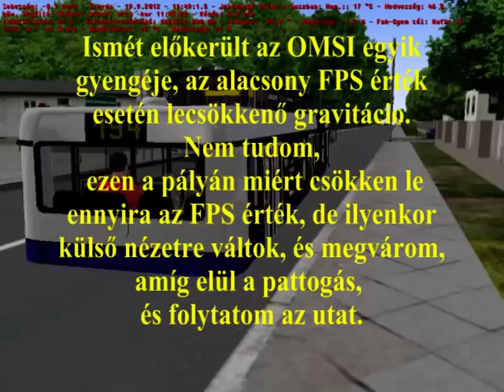omsi kispest 194 02